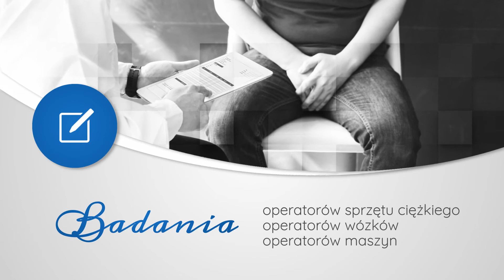Psychologiczne badania medycyny pracy Limanowa Ewa Gontlach Pracownia psychologiczna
BadaniaKierowców to priorytet firmy. Pracownia psychologiczna z Limanowej, prowadzona przez psycholog Ewę Gontlach to miejsce, gdzie przede wszystkim wykonywane są psychologiczne badania medycyny pracy. Psychotesty muszą przejść osoby prowadzące samochody ciężarowe, pojazdy uprzywilejowane, a także instruktorzy i egzaminatorzy na egzaminach na prawo jazdy. Obowiązek takich badań obejmuje też pracujących na wysokości i operatorów maszyn, w tym suwnic, wózków widłowych i ciężkiego sprzętu budowlanego, takiego jak koparki, ładowarki oraz walce.

Pracownia psychologiczna Ewy Gontlach ma też ofertę skierowaną do osób uzależnionych, znerwicowanych i mających stany depresyjne. Dzieci, młodzież i dorośli mogą wziąć udział w indywidualnych sesjach terapeutycznych. Dodatkowo prowadzone są terapie małżeńskie.

Więcej informacji o ofercie pracowni psychologicznej znajduje się na stronie internetowej